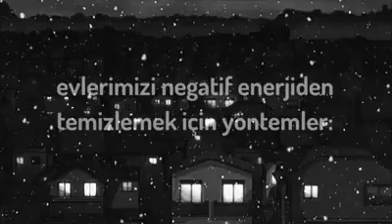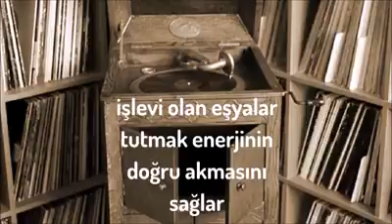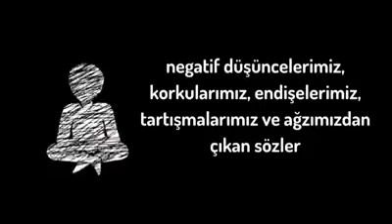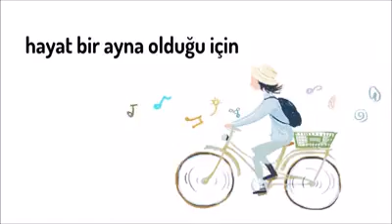Küçük Ve Önemli Bilgiler 🙂